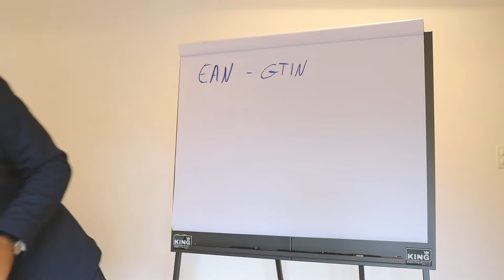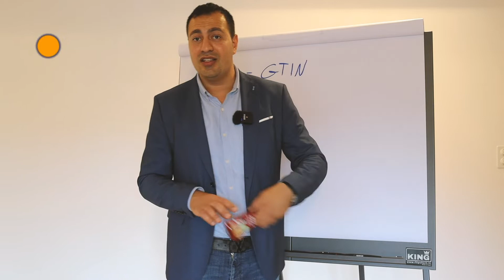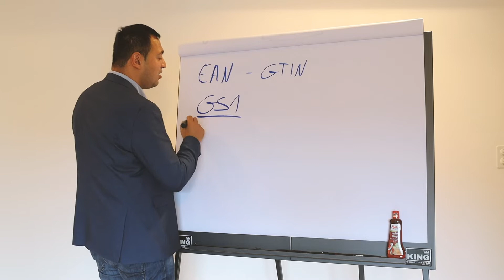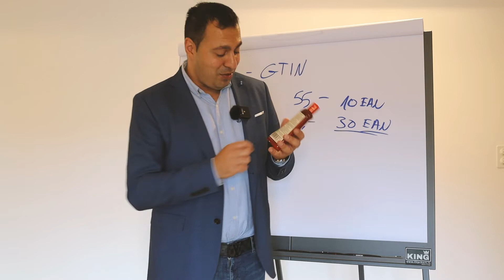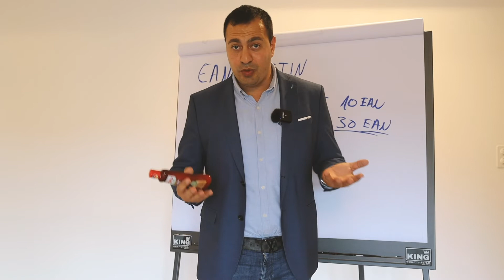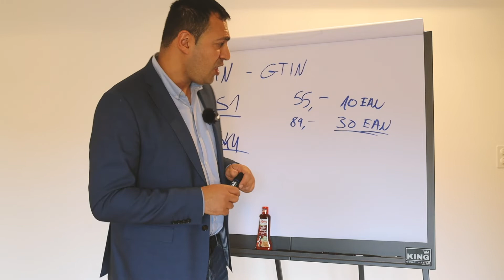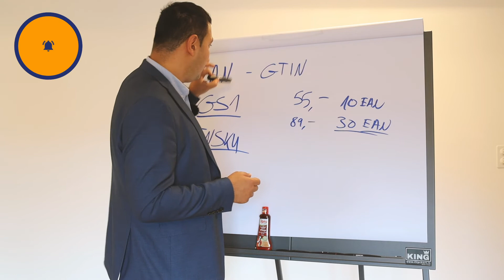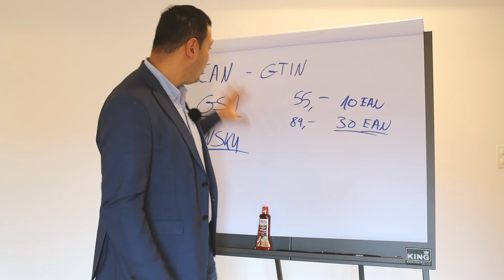EAN Codes für Amazon FBA einfach erklärt - Alles was du rund um EAN, GTIN etc. wissen musst